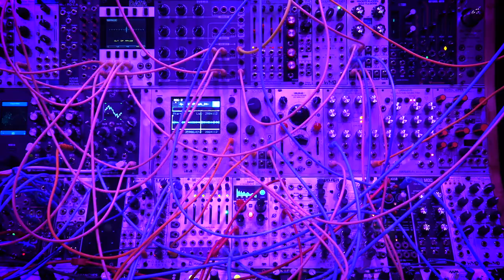Chris Meyer's Alias Zone: Four O'Clock - Raining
This is an upbeat little piece I created for the Modular World First Anniversary show/marathon.

Chris Meyer: The Monster modular synth, Waldorf Iridium, FrozenPlain Slow, and SoundIron Antidrum

The church/clock tower bells and many of the rain/dripping ambiences are courtesy of FreeToUseSounds.com.

Remember: These pieces first appear on YouTube.com/AliasZone months before they appear on this channel.